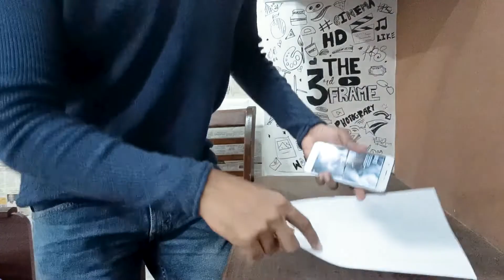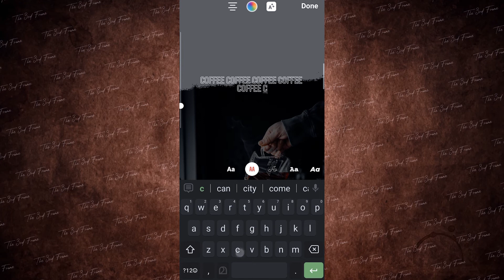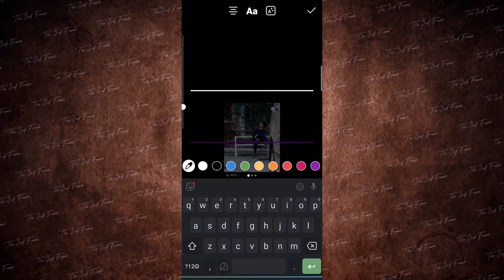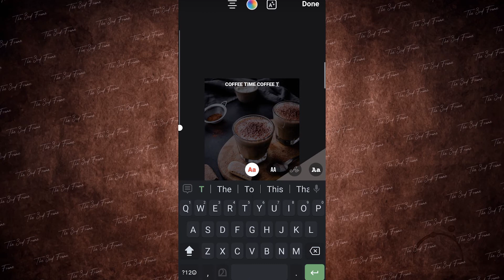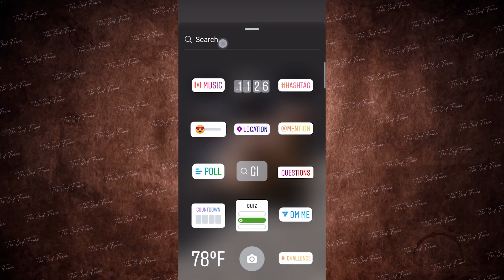INSTAGRAM Story Hacks 2020 | malayalam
helloo guys
In this i will be showing you some INSTAGRAM Story Hacks 2020 ( malayalam).This makes your Instagram stories get odd from others. Try these 4 different techniques in your stories to make them look so good and different from others. Try this now!